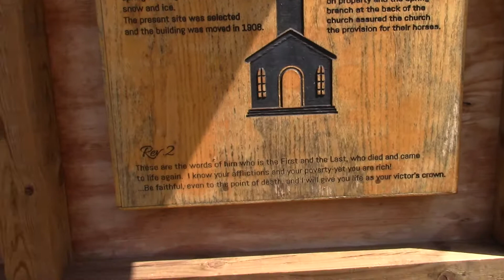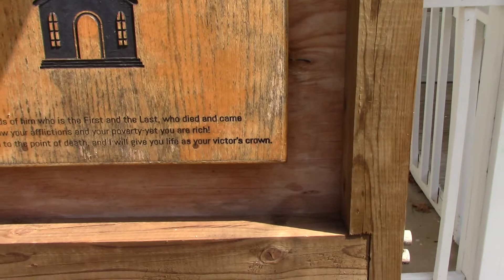A talk about how powerful Speaking Life to your Body is.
Speak life to your Cells, your DNA,  your Body.  See your self becoming younger, and you will.  We are at the Time of Miracles, from here to 2024 , Every thought that you think has its own vibrational frequency.
YOU ARE THE CREATOR OF YOUR LIFE EXPERIENCE!

~ Buddha   : )